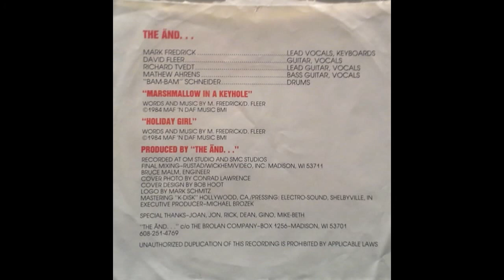The And (The Änd...) - Holiday Girl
Very rare 1984 new wave song, enjoy.